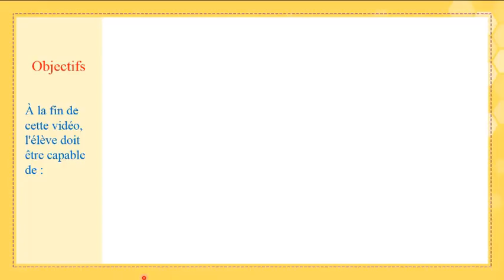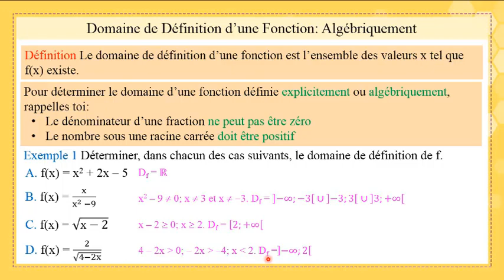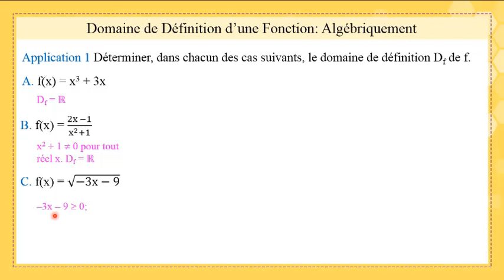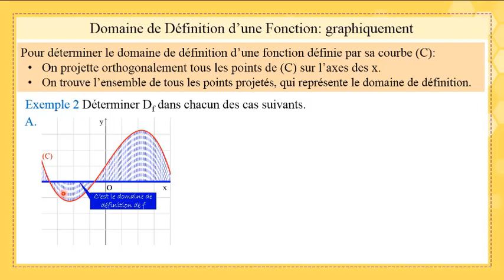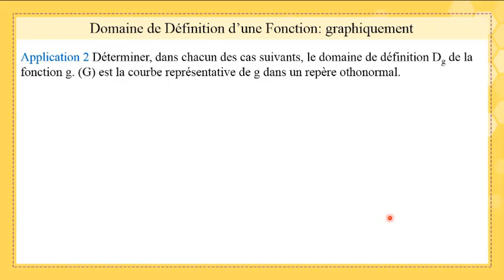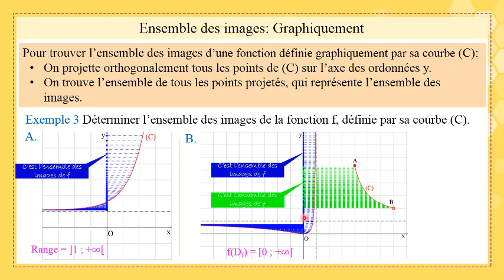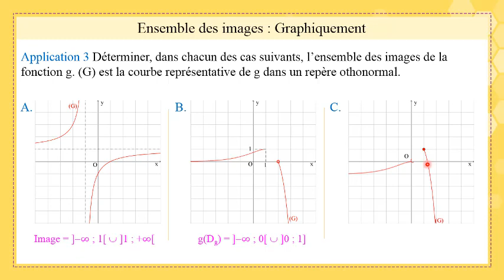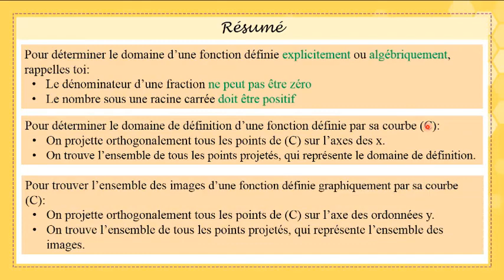Gr 12 SG Fr Math Fonctions Domainededéfinition 20 21